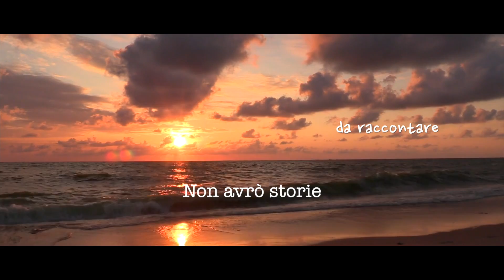Non Aver Paura | Lorenzo Fiorentino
Arrangiamenti: Lorenzo Fiorentino e GiorgioRey
Mix e Master: LFStudio

Un ringraziamento speciale a Francesco Mr Foti per il prezioso contributo alle chitarre.

"Non Aver Paura" è una canzone che tratta il tema della violenza contro le donne.
Io e  @giorgiorey67   l’abbiamo affrontato con questa storia, la storia di una donna e di un bimbo, un bimbo che deve ancora nascere.

Che non ha ancora nessun ricordo, nessuna esperienza di quello che è la vita, non capisce cosa significhi la paura, ne tantomeno l’odio o la violenza.
Conosce l’amore, l’amore che sente al sicuro, con la sua mamma.

E nella sua innocenza, chiede scusa.

Chiede scusa a suo padre, si prende la colpa di un gesto che non comprende..
Non sa cosa stia accendendo realmente, ma sente che c’è qualcosa che non va, qualcosa di sbagliato..

Continua a chiedersi..Perchè?

Ed è lo stesso perché, che in fondo ci chiediamo tutti ❤️

✋Visita il mio sito per vedere in cosa posso esserti utile